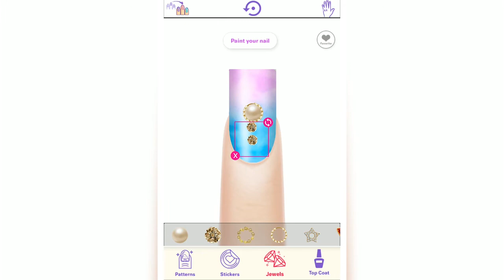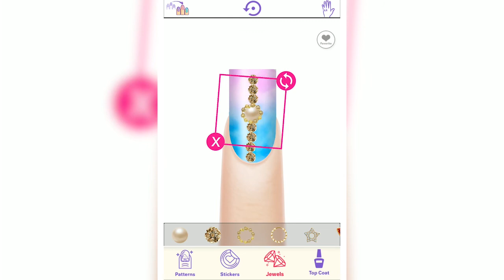Nail Salon Gameplay - Best Manicure Game | Koko Zone Games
Start playing Nail Salon Game if you love or DIY in nail art salon games.

Hello, little beauty Nail salon artist & Nails stylists! Get ready to enter the world of glitz and glamour with nail makeup kit.
We present a new addition in color street games makeup fashion makeover nail polish game for girls.

Yes, isn’t it exciting that you have your very own nail salon in ASMR Makeup new 2021 games? As a Nail Master spend your day in the nail spa Nail polish games and try different nail designs on your customers the whole day long and make them happy with your manicure madness. Create your own magic in the most fun and unique way. Start from Nail cutting, buffer nails, try the elegant nails look first or manicure acrylic makeup games for girls.

If you are a newbie and not proper nail artist looking for nail salon near you can try first easy to learn and easy to play nail salon for a perfect makeup 2021 game where you scrape, clip, paint and nail polish to do a proper manicure and makeover to transform classy nails into fall color nails, French nails, diamond nails, Hollywood nails, VIP nails, in one of the best nail salon in Nail simulator from Nail games and nails apps 2021.

Bring different ideas by playing this nail art game for a better nail care and try different lovely nails colors for a pretty glamorous nails look with your nail kit, that would impress your nail bar clients and design nail salon game, try some of the best nails with best makeup kit at your beauty salon and that too for free in new nail games.

Start your day by welcoming your happy designer nails customers to take your makeup kit in Nails manicure salon DIY games. Clip and buff the nails to get a subtle shine to manicure your nails. Use your creativity to bring out the finest nail art in your fashion spa for the girls makeover in ASMR nails salon manicure pedicure games. Select from a wide range of super stylist colorful and flashy nail paints. Either go for bright happy colors or dark classy colors, anything will ace in nail polish game! You can even give your clients French tips, how cool is that to play as a Nail salon master?

Hey Manicure master chooses from different types of nail polish accessories and doll, cartoon stickers and  nail art to apply to the nails. You can start a better nail care and even go for shiny jewels to give off a sparkly vibe on your Nails. Challenge your inner nail artist and come up with classy yet chic designs. Choose if you want to go for a matte or glossy finish to make the nails look more elegant in Nail salon makeup games. We have different patterns for you as well to try in your Nails beauty makeup games.

You don’t have to go with the flow! Choose your kind of stencil and create your own style statement. Impress the world with your fashion sense to design better nails. We have so much for you in this newest fashion makeover nails game, so go ahead and try all the modern fashion trends in your beauty salon and become the best nail art designer.